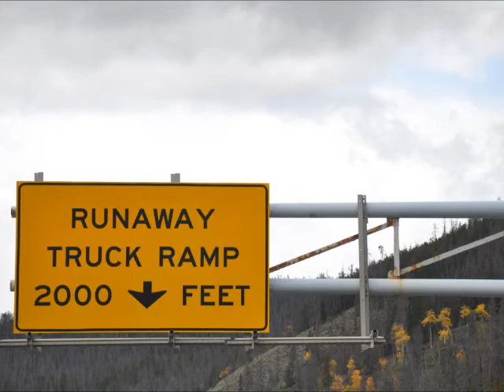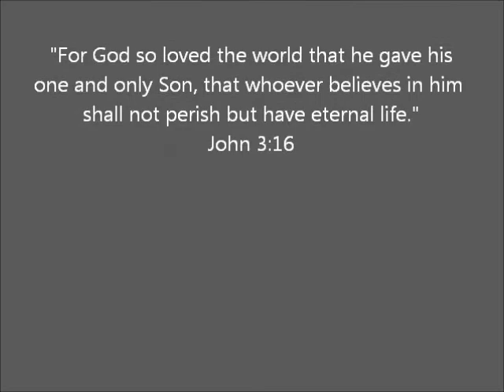Beautiful Colorado in Fall 2010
Beautiful Colorado in Fall, places in this picture are Breckenridge and Frisco